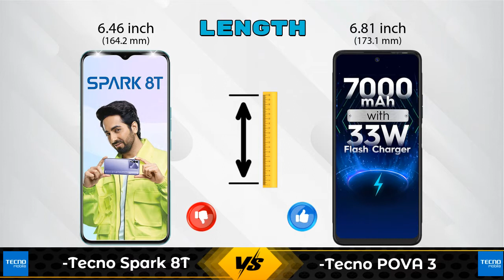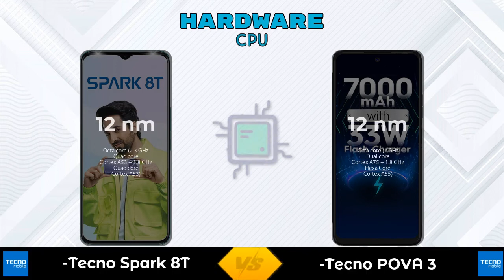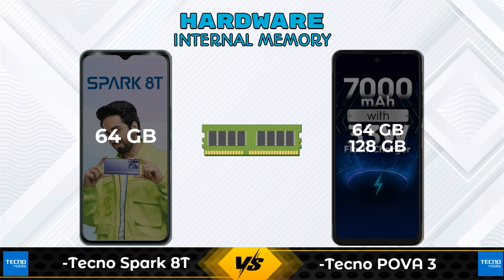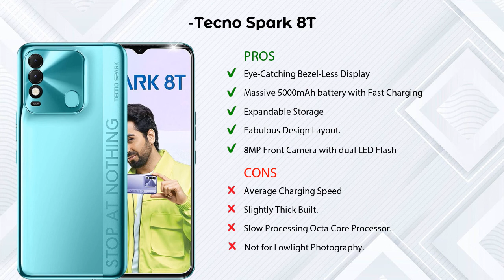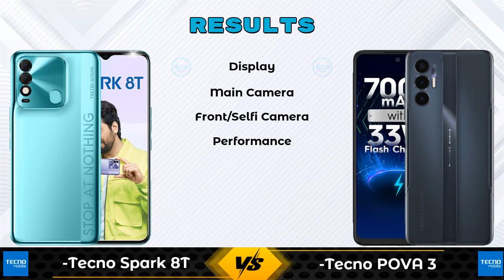Tecno Spark 8T Vs Tecno POVA 3 - Full Comparison [Full Specifications]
In this Video we are Comparing Tecno Spark 8T Vs Tecno POVA 3 with [Full Specifications].

Variant Details:
4 GB / 64 GB - 8999

Variant Details:
4 GB / 64 GB - 13390
6 GB / 128 GB - 12999 (Amazon)

Tecno Spark 8T Vs Tecno Pova 3 full specifications
Tecno Pova 3 Vs Tecno Spark 8T full specifications
Tecno Spark 8T Vs Tecno Pova 3 comparison
Tecno Pova 3 Vs Tecno Spark 8T comparison

Other Compitior Phone with Similar Price Range :

Samsung Galaxy M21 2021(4 GB / 64 GB) - 12499 , Release Date :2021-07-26
Xiaomi Redmi 9A 3GB RAM(3 GB / 32 GB) - 7499 , Release Date :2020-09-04